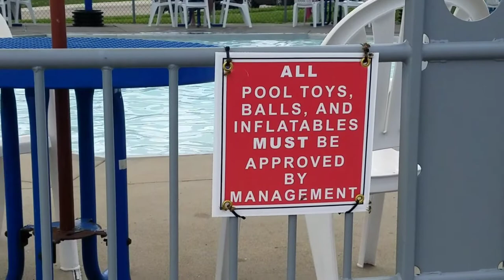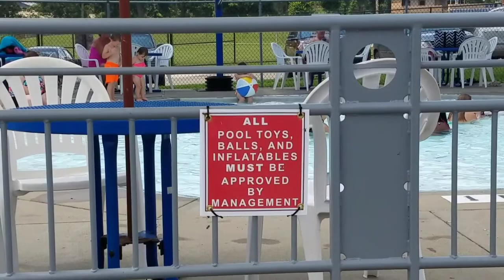Bees Swarm Swimming Pool!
Last time I took my kids to the pool a swarm of bee invaders took over. Hundreds of bees all over from one side to the other. Myself and others were stung.